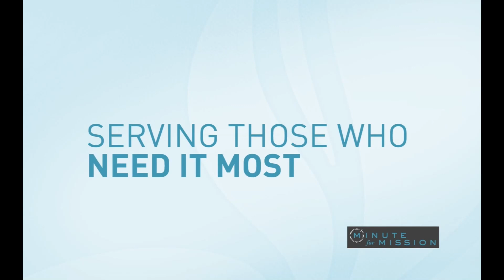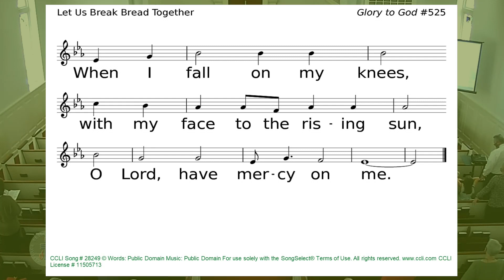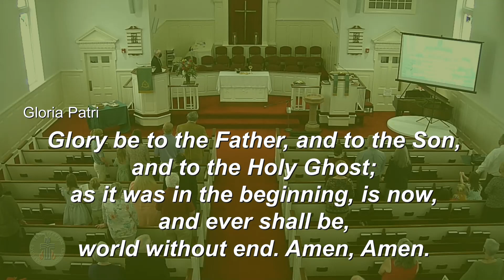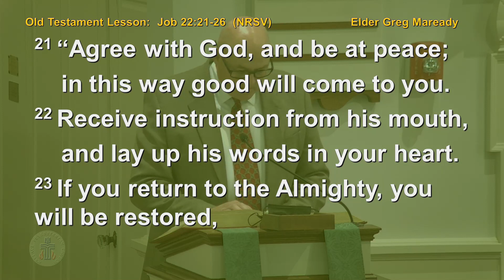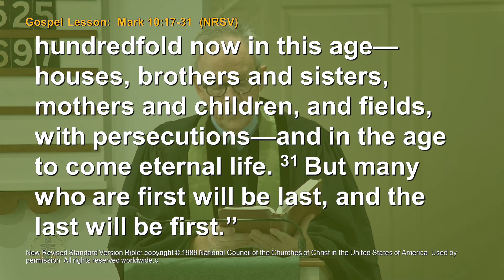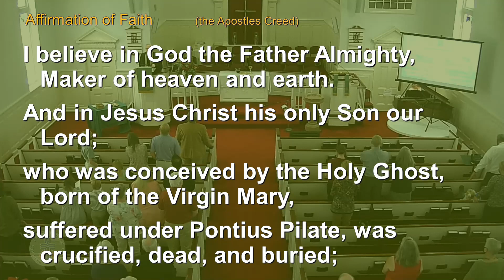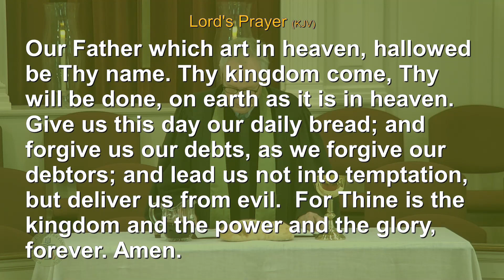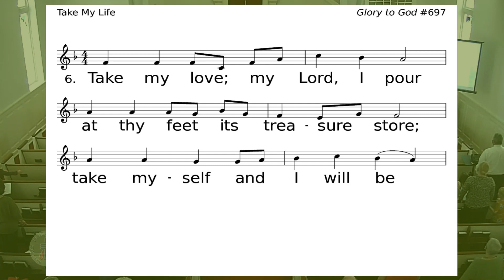"The Cost of Living" | Oct.10,2021 | Ordinary Time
Mark 10 : 17 - 31, Dr. Philip K. Gladden
00:00 - Prelude
 - Children's Sermon
 - Sermon
 - Offertory
 - Communion Music

Hymn 525 Let Us Break Bread Together

Hymn 697 Take My Life (verses 1, 4, & 6)